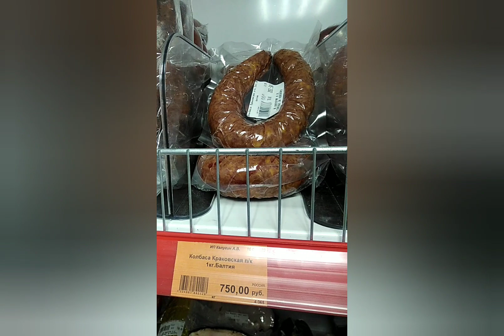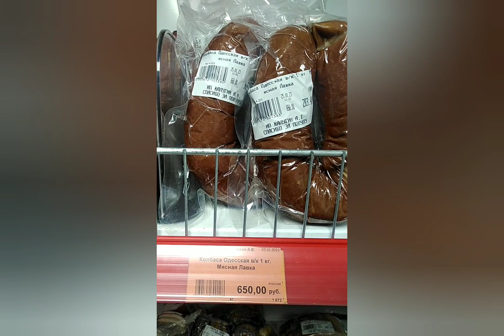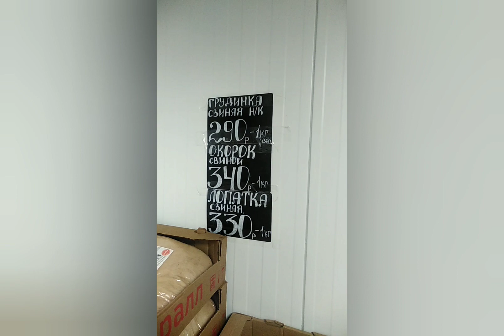Давайте вам покажу.